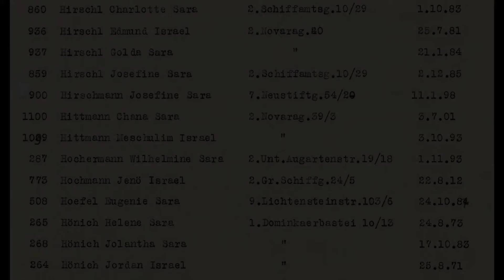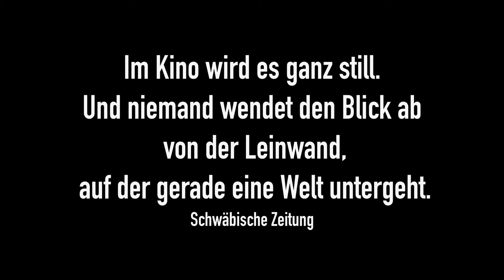HEIMAT IST EIN RAUM AUS ZEIT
BRD/Österreich 2019, 218 Min.

Regie: Thomas Heise

"Praktisch nur aus vorgelesenen Briefen besteht Thomas Heises neuer Film 'Heimat ist ein Raum aus Zeit', der in über dreieinhalb Stunden das Porträt seiner Familie nachzeichnet. Über die Weltkriege, den Holocaust, die DDR bis zur Nachwendezeit reicht der Bogen, der nicht versucht, persönlichen Erlebnissen Allgemeingültigkeit zu verleihen und gerade deswegen sehenswert ist." (filmdienst) "Thomas Heise verdichtet mit Schwarzweißaufnahmen und Briefen aus der eigenen Familiengeschichte ein gelebtes Jahrhundert zum filmischen Dokumentarpoem." (epdFilm)

(läuft nur am 11. 1. um 19 Uhr - mit einer Pause in der Alten Kachelofenfabrik am Sandberg 3a in Neustrelitz)